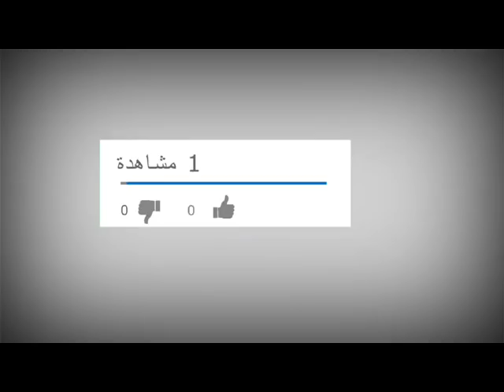التشكيلة المرتقبة للفريق الوطني المغربي... لهذه الأسباب يرتعد الخصوم...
ملاحظة: بعدما نشرت أمس هذه الحلقة قمت بسحبها لإجراء تعديلات ضرورية على مستوى الإخراج، وأعدت نشرها من جديد